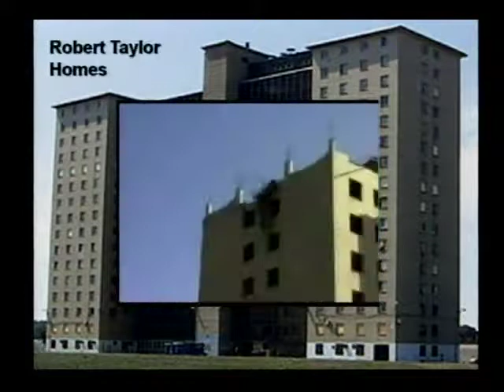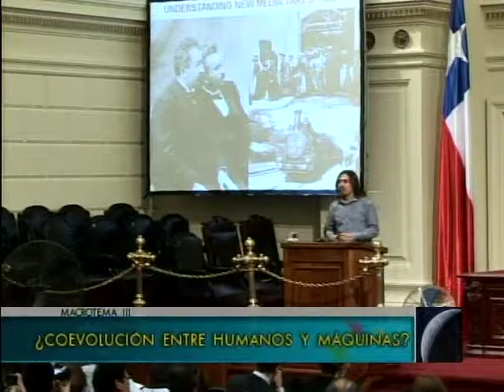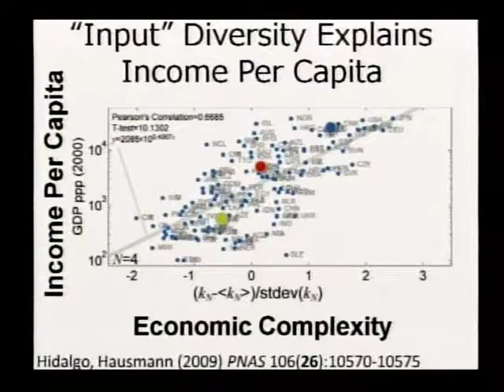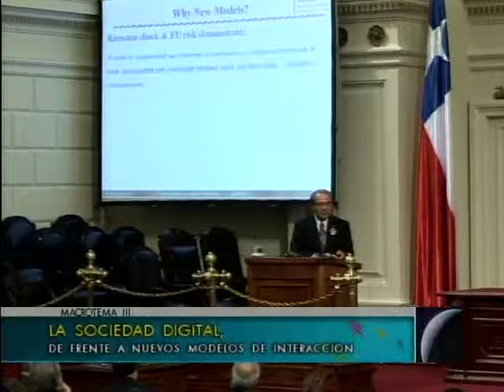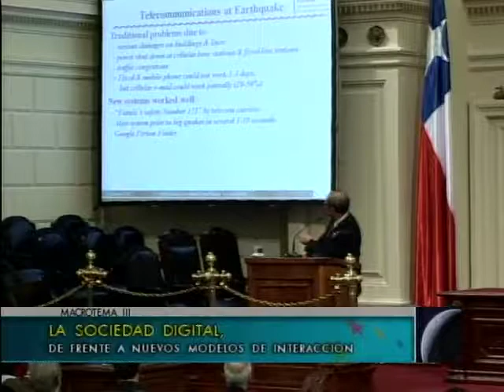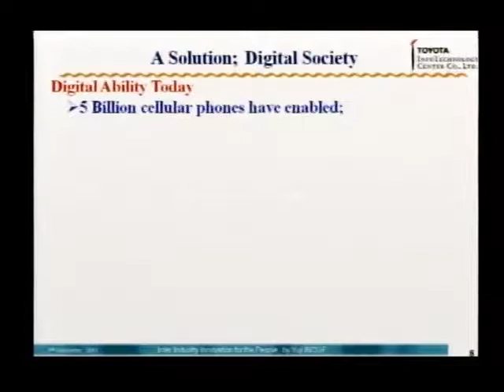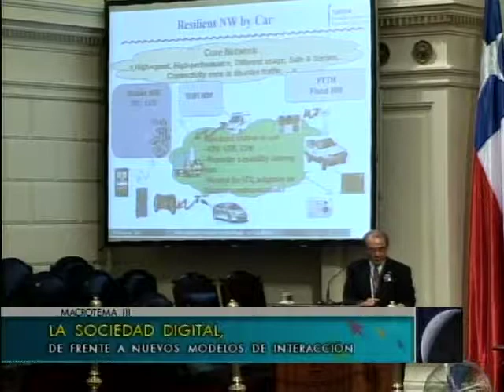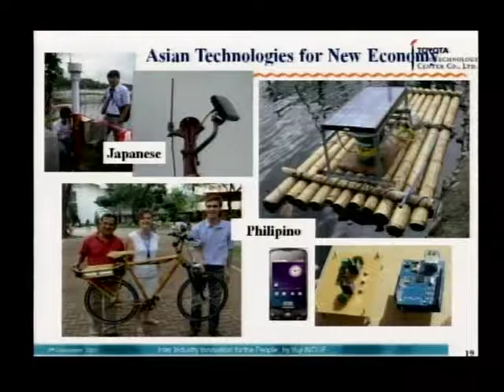14 Macrotema III La Sociedad Digital de frente a modelos de interacción